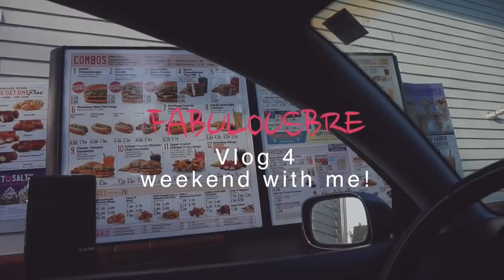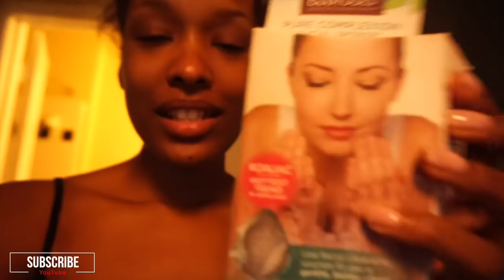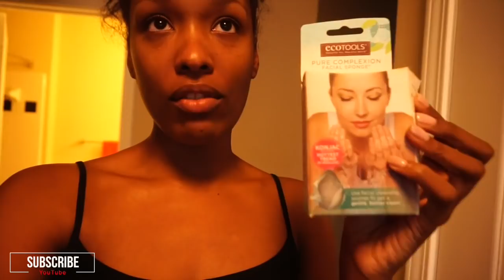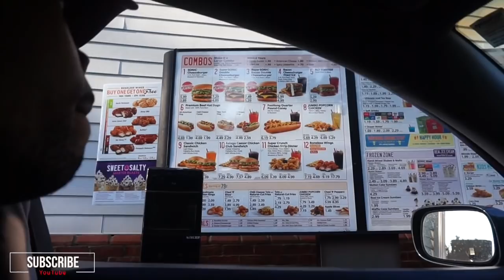Vlog#4 | Bronner Bro's, My baby came home!! | FabulousBre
Fabulousbre

Hey guys thanx for checking out my channel again :) in this video I'm just really doing a lot of talking lol. wanted to bring you along with me to bronner brothers weekend but i didn't think about it until the last minute.. but I'm just really going through my skin care regimen and things of that nature. i do want to try and upload a vlog every week, but i don't want you guys to hold me to that lol!! but i will try my best! let me know if these videos interest you down below!! :)

Skin care

Kiehl's products

ultra face cream |

cranberry face mask |

clay mask |

Clay facial cleanser |

Make sure to follow this super cool girls page! :) (The Cosmic Cat)